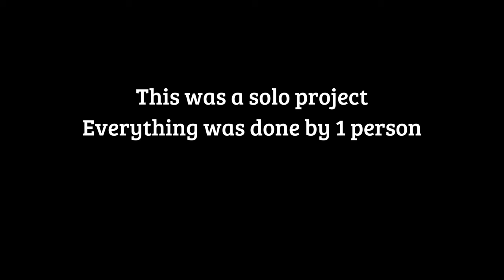Recspiration Date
After 2 and a half years of chipping away at this, it is finally done!

This has been a project I've been working on and off for a while, and due to what Rec Room is and has been doing for the past few years now, I think its safe to say that's been an indirect reason why its taken so long.

Needless to say this is my last planned Rec Room video as I have no intentions of playing this game again.